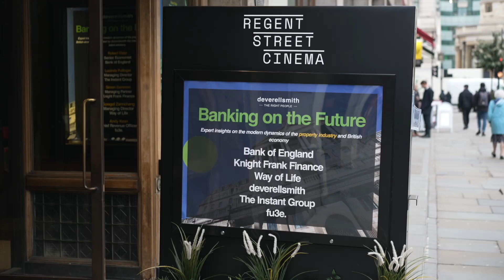Banking on the Future - Spring 2023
Banking on the Future - in partnership with the Bank of England, returned for its sixth instalment on Wednesday 29th March 2023 to educate businesses on navigating through a fast-moving economic landscape.

Bank of England Economist, Rob Elder, talked on behalf of the bank to offer an exclusive analysis of the market and future trends shaping the economy.

The panellists that joined Elder were:
- Simon Gammon - Managing Partner, Knight Frank Finance
- Sowgol Zarinchang - Managing Director, Way of Life
- Lucinda Pullinger - Managing Director, The Instant Group
- Andy Kean - Chief Revenue Officer, fu3e.com

The event was compered by deverellsmith & Hintel’s Global CEO and Founder, Andrew Deverell-Smith, one of the leading executive search consultants within the real estate industry for the last 16 years.